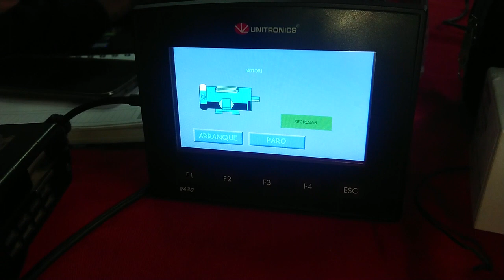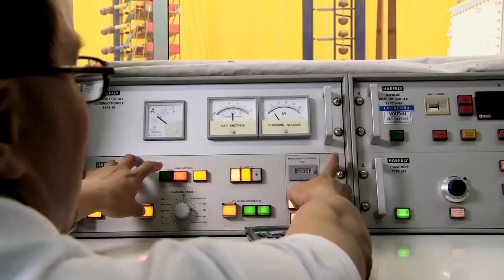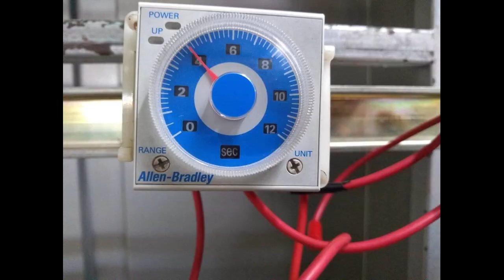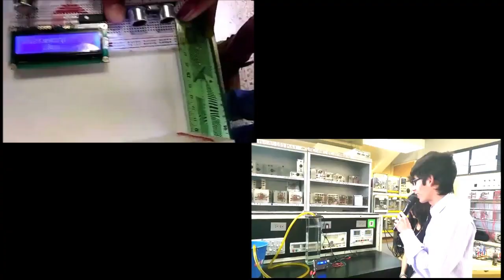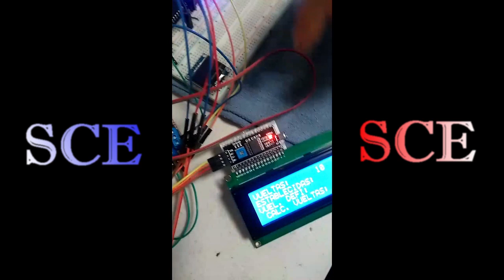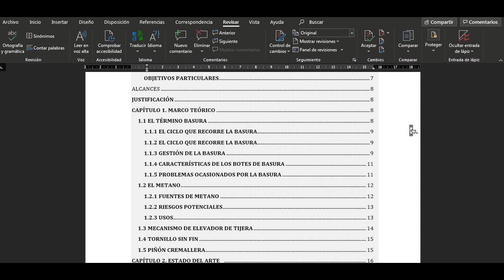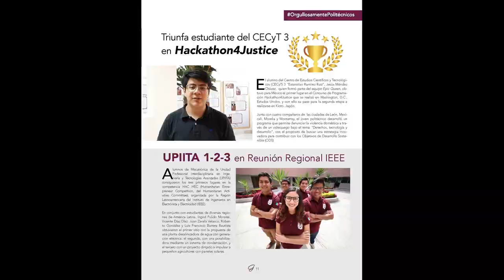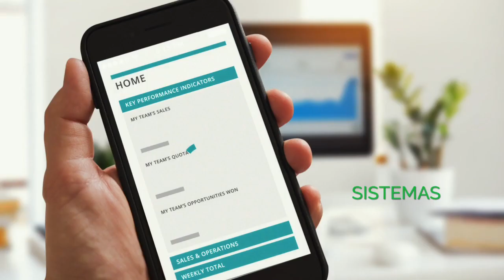Técnico En Sistema De Control Eléctrico CECyT 3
Video de promoción de la carrera de Técnico en Sistemas de Control Eléctrico del CECyT 3 del IPN, gracias a la comunidad de Alumnos y Docentes de SCE, agradecimiento especial a Gabriela Luna y Rogelio Castro Voces del Programa Ciencia Joven del IMER! orgullosamentepolitecnicos.

Elaboró video Ing. José Alejandro Rios Cerón.

Aquí también la presentación en PPT con otros datos sobre la carrera.